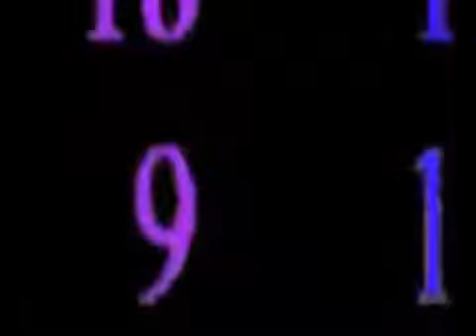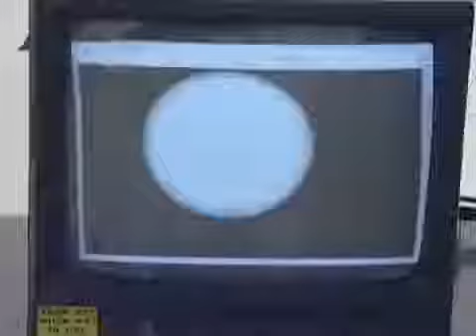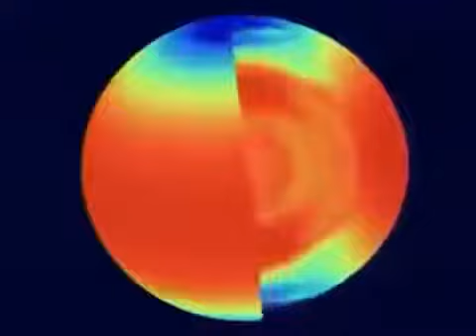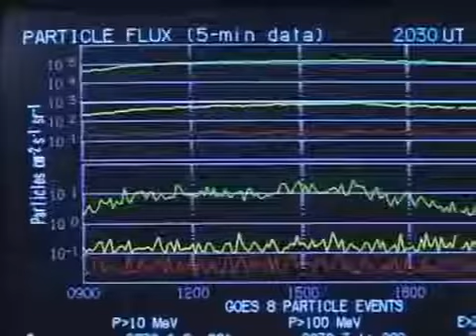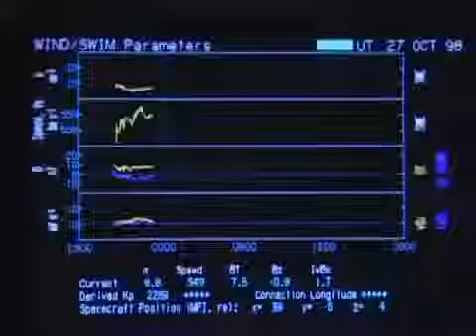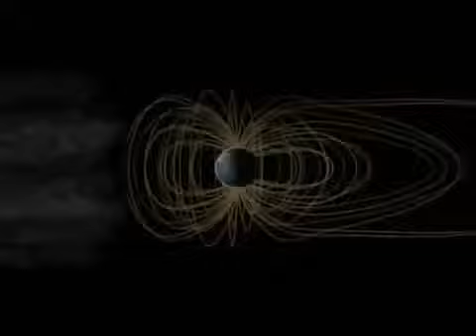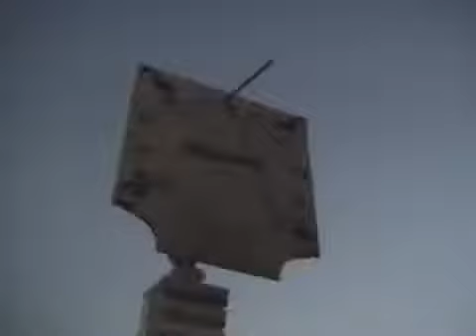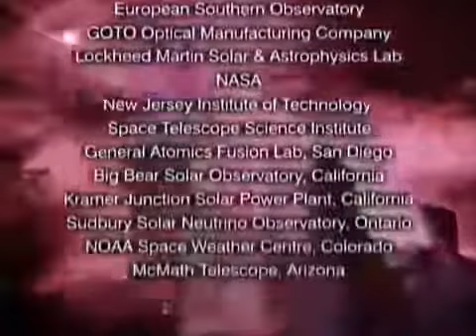Documental - El indomable poder del Sol